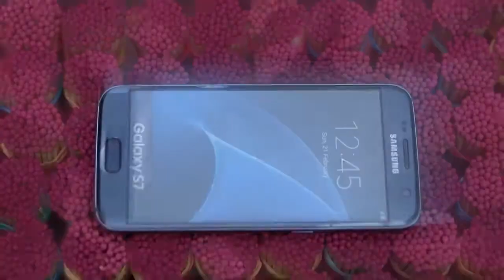EXPERIMENT 10,000 SAFETY MATCHES vs SAMSUNG GALAXY S7